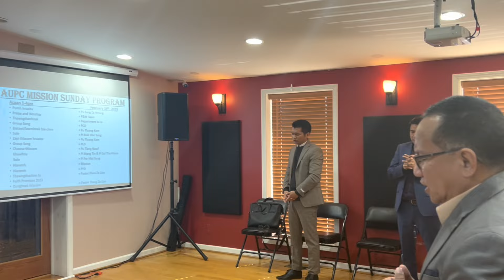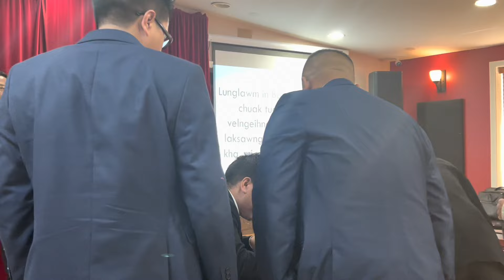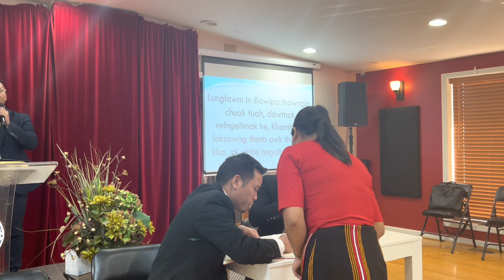AUPC Mission Sunday || February 19, 2023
AUPC
Mission Sunday
February 19, 2023
Thawngthachim: Pastor Khua Za Lian Thang